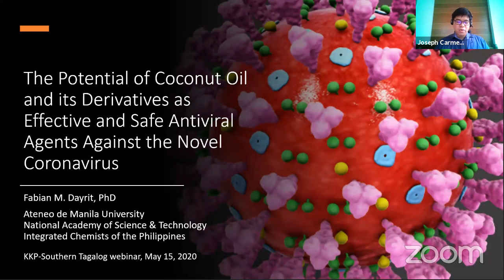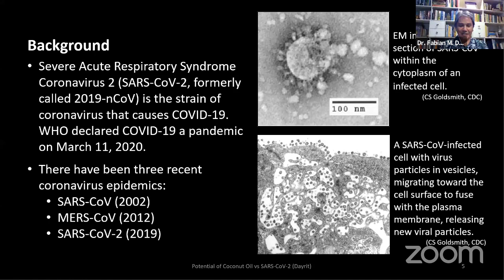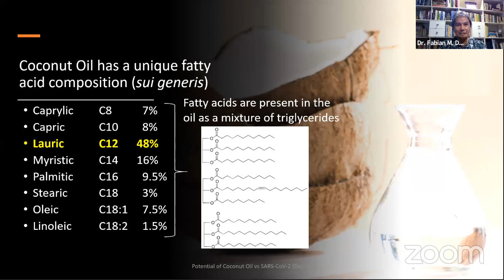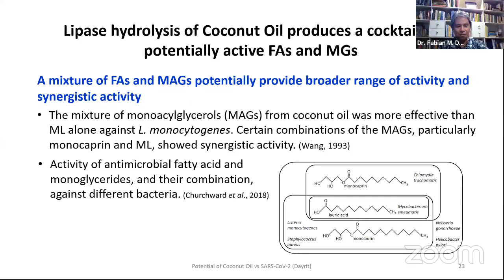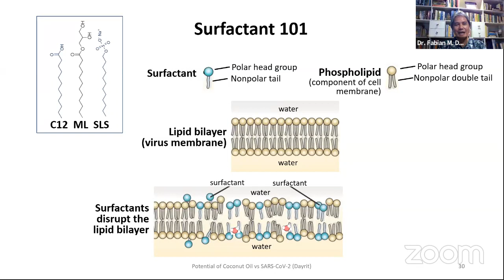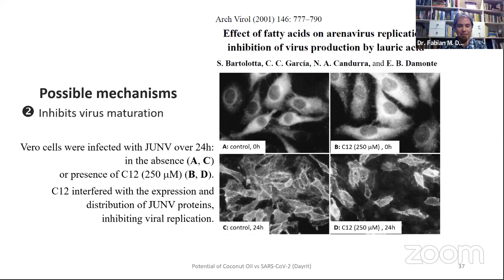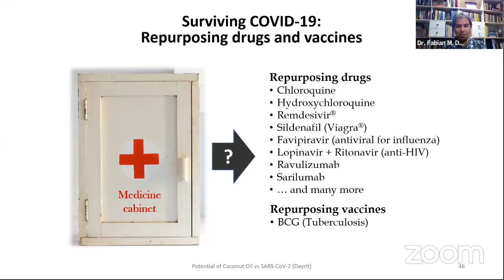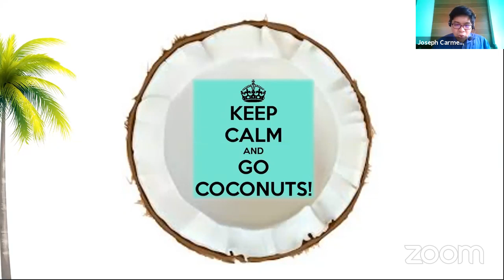The Potential of Coconut Oil and its Derivatives as Effective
"The Potential of Coconut Oil and its Derivatives as Effective and Safe Antiviral Agents Against the Novel Coronavirus"